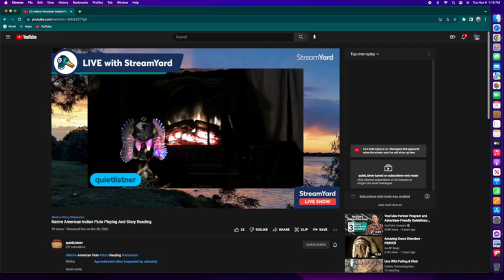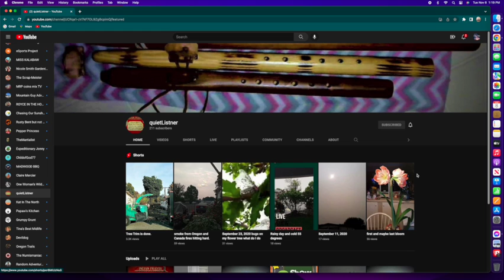Stickers and Shoutout to QuietListner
Native American Story Telling --Flute Playing. @quietlistner7329